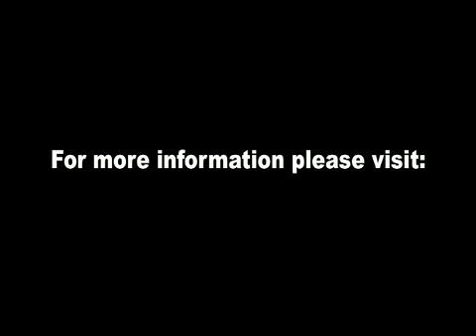VLOG#L4 Walter Beasley SaxTalk Tonguing Exercise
Walter Beasley SaxTalk Tonguing Exercise